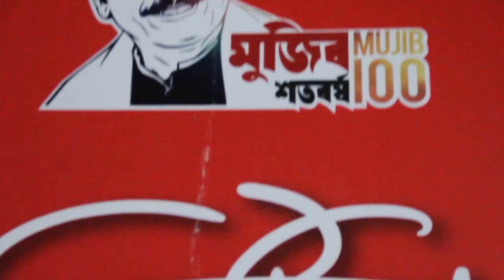Mujib Sotoborsho Stock Footage ! মুজিব শতবর্ষ ! Sheikh Mujibur Rahman ! Free Video ! SET My Video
Mujib Sotoborsho Stock Footage
মুজিব শতবর্ষ ভিডিও ফুটেজ

🌐 Our Media Partners:
GP Music
Robi Yonder Music
Banglalink Vibe
Splash Music

     **উপভোগ করুন এবং আমাদের সাথে সংযুক্ত থাকুন**

🌐 Dawonload "Media Plant" YouTube and Website Apps at Google Play Store!
     **গুগল প্লে স্টোর থেকে  "মিডিয়া প্ল্যান্ট" ইউটিউব অ্যাপস  ডোউনলোড
     করুন**

🌐 Our YouTube Channel Name:
Media Plant
Media Plant Music Video
Media Plant Music
Media Plant Drama Movies
Media Plant Islamic Video
Media Plant Entertainment.

🌐 এই চ্যানেল এর কোন ভিডিও যদি আপনার কোন ভিডিওতে যোগ করতে চান করতে পারেন। সেই সাথে আপনি যদি আমাদের পরবর্তী ভিডিও সাথে সাথে পেতে চান তাহলে- বেল বাটনেও ক্লিক করবেন। আর মনে রাখবেন আপনাদের উৎসাহ পেলে আমরা আরও ভালো ভালো বিনোদন আপনাদেরকে দিতে পারবো। ভিডিও দেখার জন্য ধন্যবাদ ভালো থাকবেন।